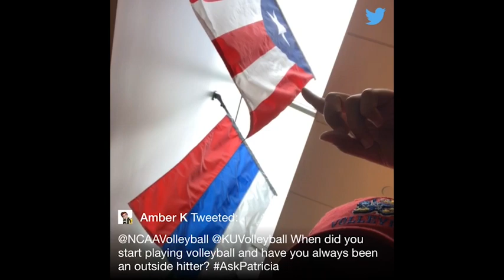Patricia Montero Twitter Q&A with @NCAAVolleyball // Kansas Volleyball // 8.29.2018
Complete video of KU volleyball junior Patricia Montero hosting a Twitter Q&A session on @NCAAVolleyball's account.